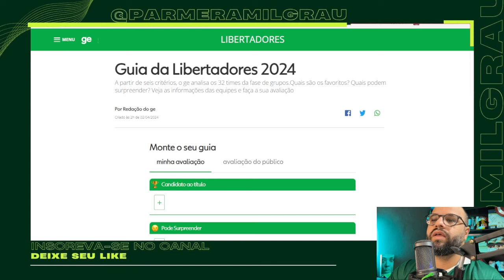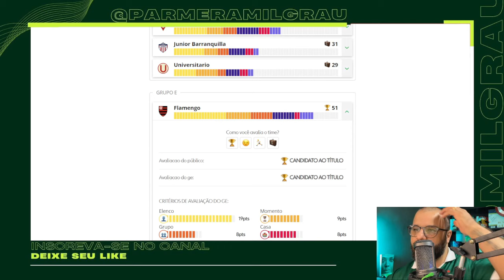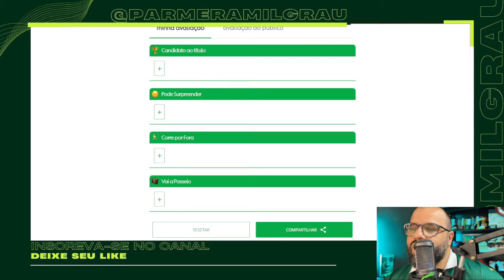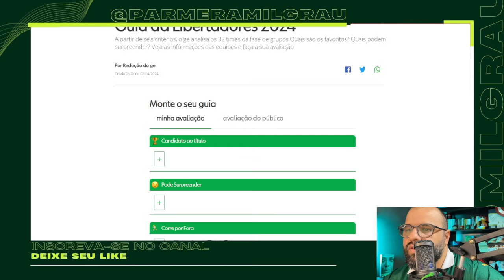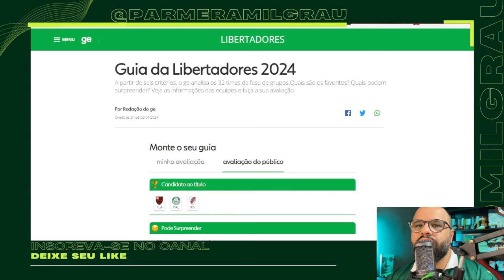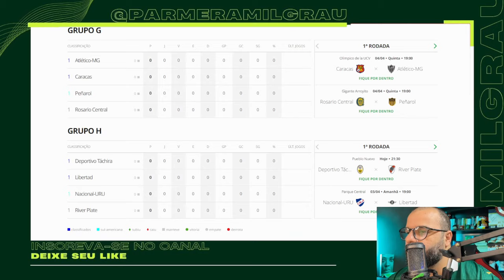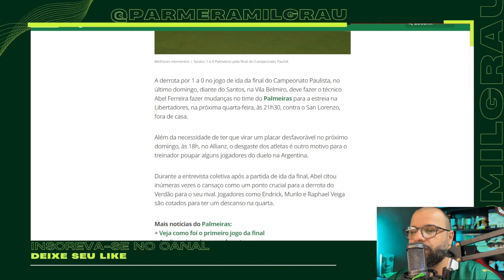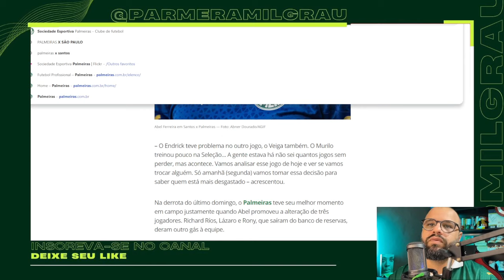VAI COMEÇAR! TORCEDORES ELEGEM E ANÁLISE CRAVA OS FAVORITOS PARA A LIBERTADORES 2024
Guia da Libertadores 2024
A partir de seis critérios, o ge analisa os 32 times da fase de grupos.Quais são os favoritos? Quais podem surpreender? Veja as informações das equipes e faça a sua avaliação.

NÃO POUPOU PALAVRAS! OLHA O QUE ROMÁRIO FALOU SOBRE O ENDRICK NA SELEÇÃO BRASILEIRA